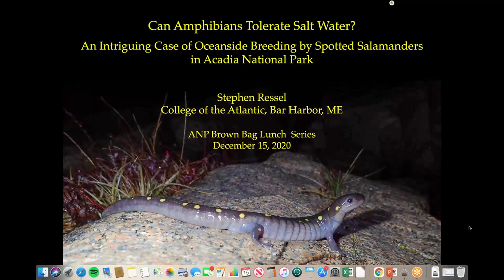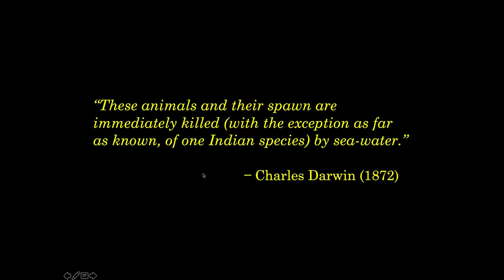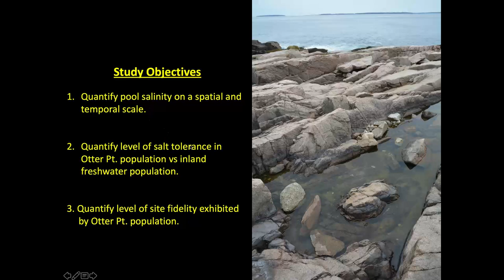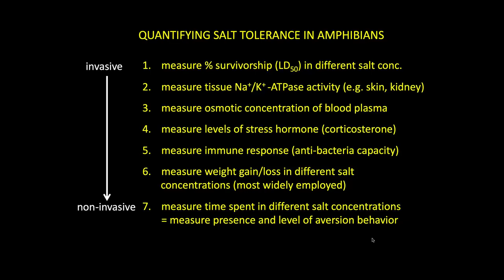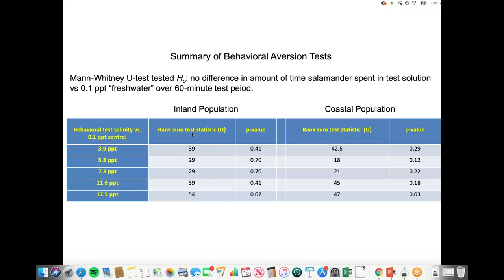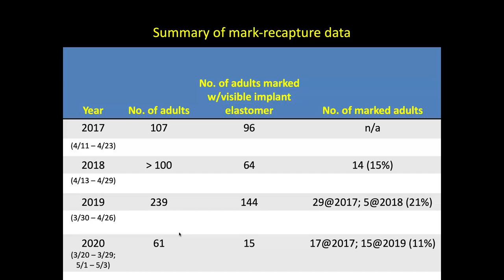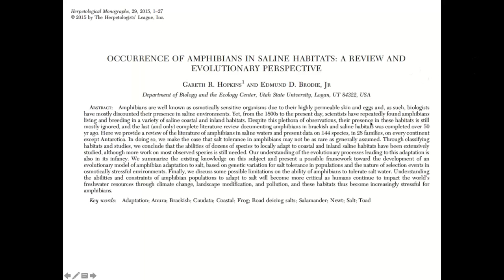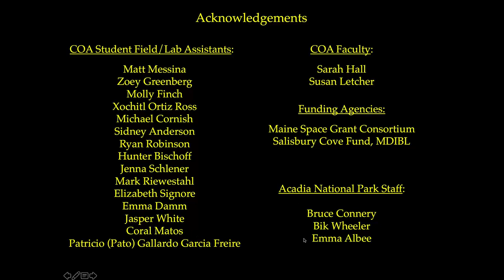An Intriguing Case of Oceanside Breeding by Spotted Salamanders in Acadia National Park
Dr. Steve Ressel of the College of the Atlantic presentation on oceanside salamander breeding in Acadia National Park on December 15, 2020.